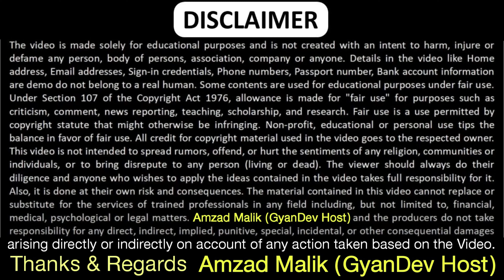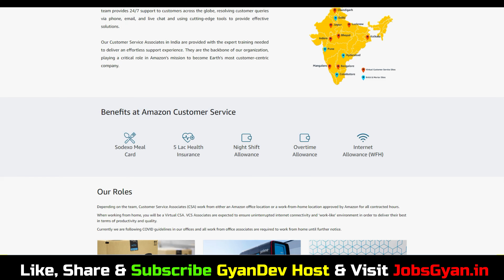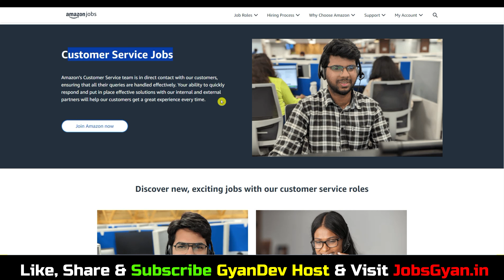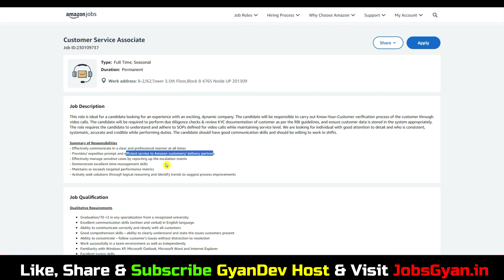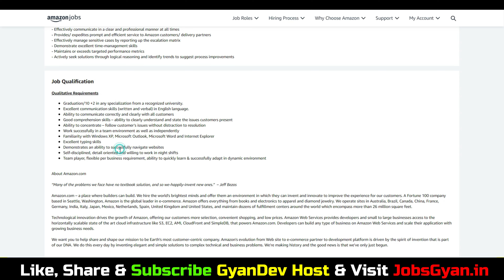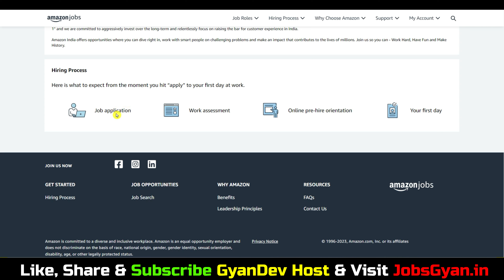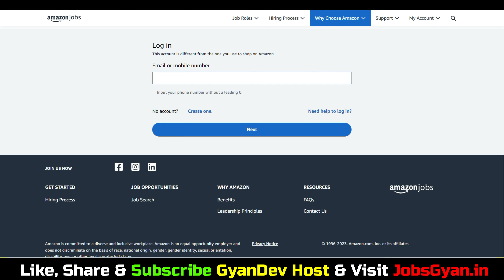Amazon Job Vacancy 2024 Work From Home | Amazon Work From Home Jobs 2024 | Amazon Jobs 2024 12th Pas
Amazon Job Vacancy 2024 Work From Home | Amazon Work From Home Jobs 2024 | Amazon Jobs 2024 12th Pass

amazon job vacancy 2024 work from home, amazon work from home jobs 2024, amazon jobs 2024, amazon work from home jobs , amazon work from home jobs for 12th pass ,

Aapka Dost
GyanDev Host